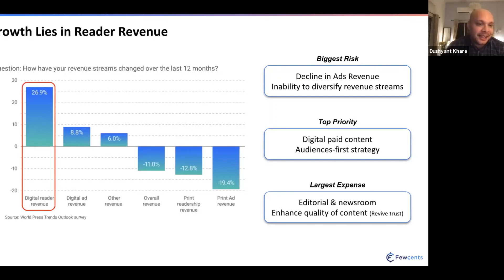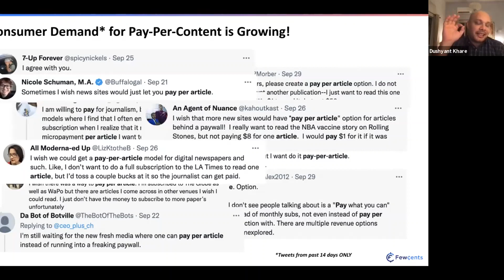Watch how so many users want to pay per content